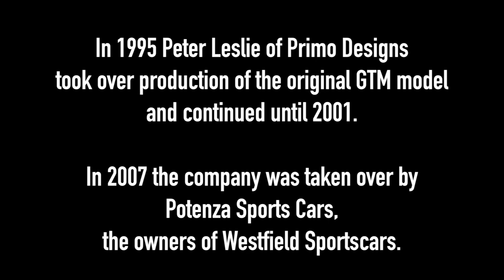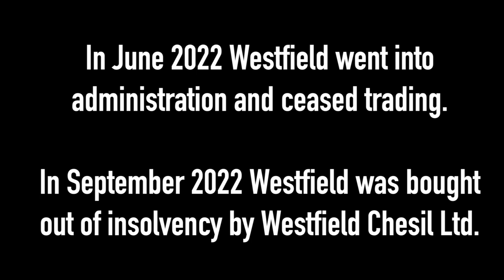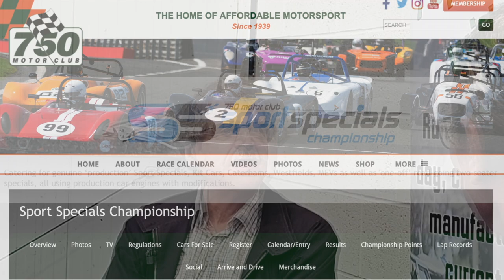GTM Coupe: the Mid-Engined Mini GT Racer you've never heard of!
Have you ever thought about building a mid-engined sports and racing car on a shoestring budget?
That’s what Bernard Cox had in mind back in 1967.
He built the original GTM Coupe and the concept generated a lot of interest in the Kit Car and Racing world.
Although Bernard built the first GTM Cox model, he wearied of the project and passed the legacy on to his test driver, Howard Heerey.
Since that first pass of the baton, the GTM Coupe has been developed under several different owners and has led to a variety GTM models.
Unfortunately, the Coupe was lost to production as the new models were introduced but the Hambly Coupe is now living in that “Back to the Future” scene in the evolution of the GTM Story.
Stay with us as Trevor Rolfe and Derek Hambly share the compelling and “ever-lasting” history of GTM.
We thank Derek Hambly for sharing time with us to explain the winding path of GTM development and corporate ownership.
Our work documents the history of the GTM Coupe specifically, other GTM models, the Hambly Coupe and honours the enthusiasm of GTM owners everywhere.

Grateful thanks are given to all who have supported our work:

Derek Hambly at Hambly Sportscars Ltd. - interviews and photos

Wikipedia - photos
mattbukk
Mr. Choppers

John Moore - photo

Howard Heerey - photographs

Dan Mayo - photo

Gareth Woolridge - photo

Steve Honest - photographs

NOTICE:
Video clips used from other videos are fair use and fall under U.S. copyright law because this work is transformative and has no adverse effect on the market for the original work.
This video isn't car-buying advice and 7Spot Media is not paid for the production of this video.